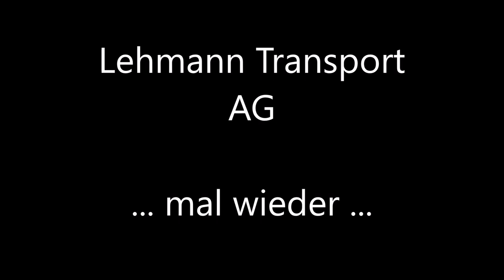Lehmann mal wieder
Die Erdbaulaster mit dem Lehmann Schriftzug fallen immer wieder durch unnötige Gefährdung und Nötigung auf.

FR 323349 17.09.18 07:48 Hindelbank Richtung Schönbühl